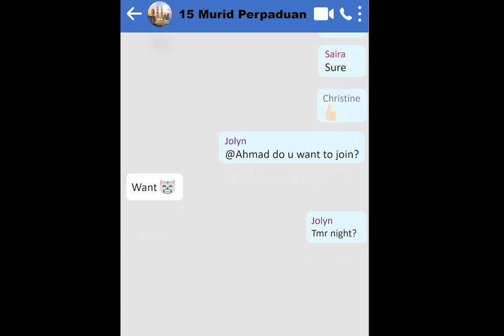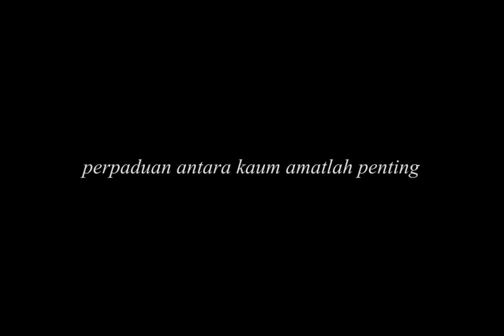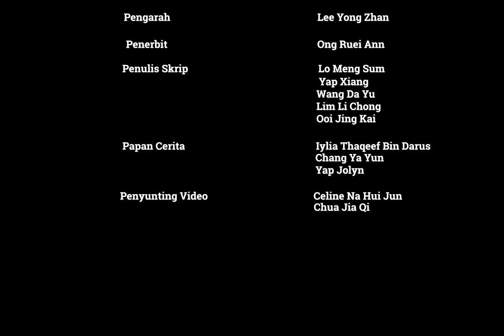Tangan Kiri Untuk Bersalam? (Left Hand to Greet?)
Kumpulan 15 Murid Perpaduan | Hubungan Etnik 2021 | Taylor's University

Module Code: MPU3113
Module Name: Hubungan Etnik (Ethnic Relations)
Lecturer: Mr. Serit anak Banyan

Ahli Kumpulan / Group Members:
Lim Li Chong 0343298
Lee Yong Zhan 0343183
Tan Zhong Ian 0344727
Lim Yu Jie 0342999
Ong Ruei Ann 0343778
Lo Meng Sum 0337857
Chong Wei Ye 0342889
Chua Jia Qi 0346140
Celine Na Hui Jun 0347544
Yap Xiang 0339518
Ooi Jing Kai 0347669
Chang Ya Yun 0345674
Yap Jolyn 0344109
Iylia Thaqeef Bin Darus 0344216
Wang Da Yu 0344747